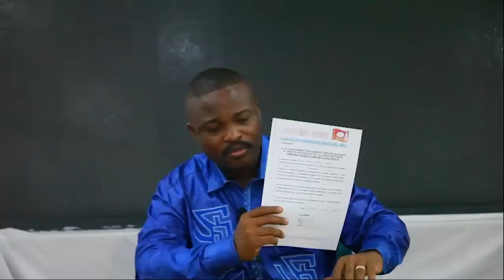EN DIRECT MBUJI MAYI J KITENGE ZOÉ AZA BOURIQUE, BAHATI NINI? CENTRALE HYDROÉLECTRIQUE TUBI TUBIDI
TALA BA NDOKI YA PEUPLE ! FATSHI AZA SAUVEUR